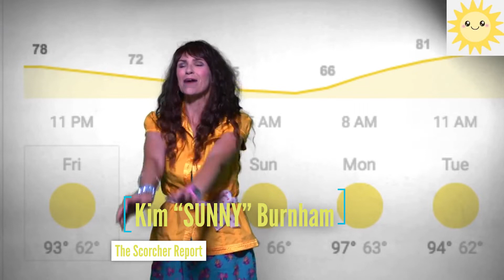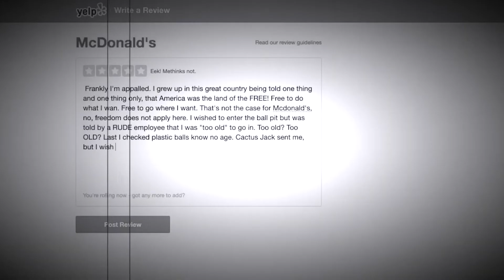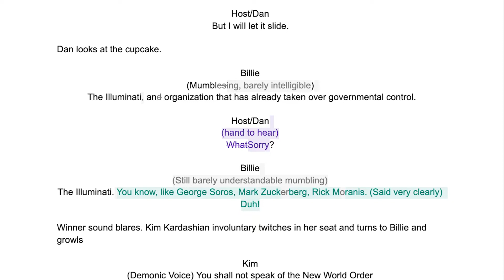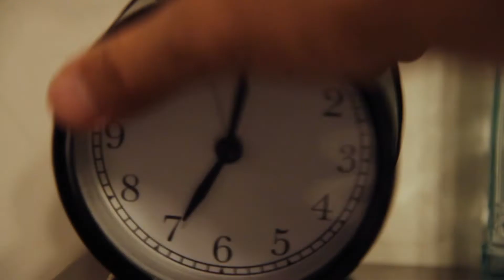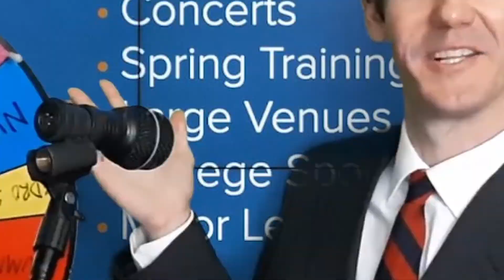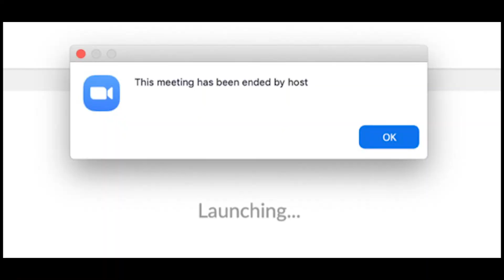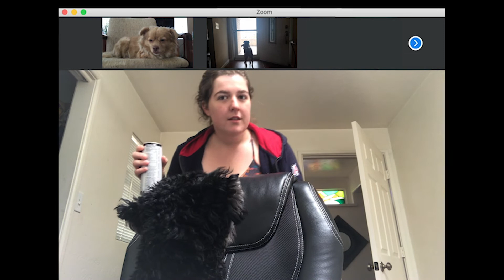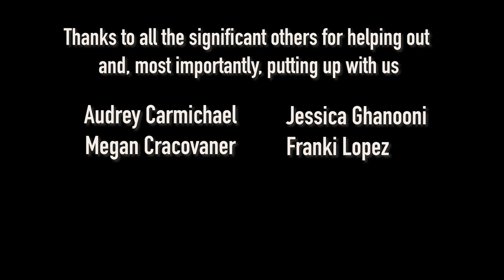SILVER LINING SKETCHBOOK: The Best of Keep Tucson Sketchy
Welcome to Silver Lining's Sketchbook: The Best of Keep Tucson Sketchy! The last year has been rough for everybody but we wanted to showcase all the hilarious stuff we've been able to do while we've been stuck inside. Join our own Kim "SUNNY" Burnham as she leads you through the sketchy story of the team and presents some of our favorite videos over the past year.

The show is free but we could sure use some donations. Help us out by sending a few bucks to:

We thank you all so much for being here and staying safe with us on St. Patty's Day. We can't wait to get back out there and perform live for all of you again! Enjoy the show and let us know what you think in the chat (don't be shy!)